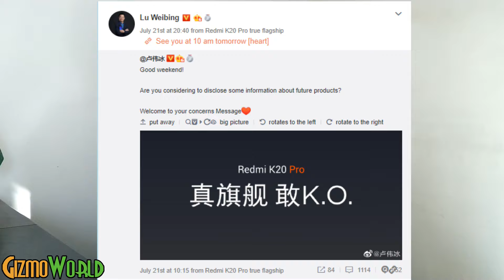Xiaomi Future Products Announcement | Redmi 5G Phone | Snapdragon 855+ Phone | First Information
The Redmi K20 series is still being talked about thanks to its recent release in India but it seems the folks in China are ready to move to the next device scheduled for launch this year.

A Weibo post by the head of Redmi, Lu Weibing, has revealed there will be an announcement tomorrow morning at 10 AM about future products. There is no hint about what tomorrow’s announcement will be about, so your guess is as good as ours.